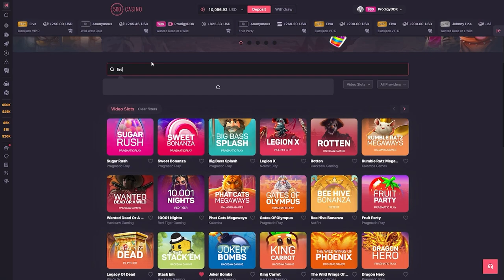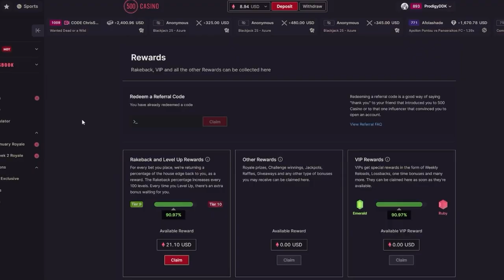FIRE HOPPER MASSIVE WIN!!... MEGA CLUSTER (Bonus Buys)